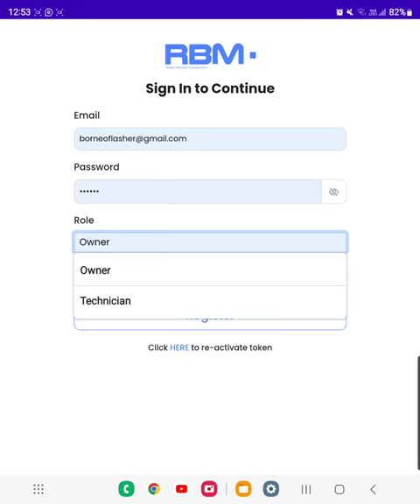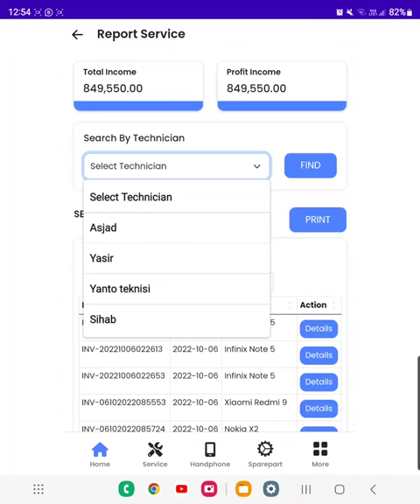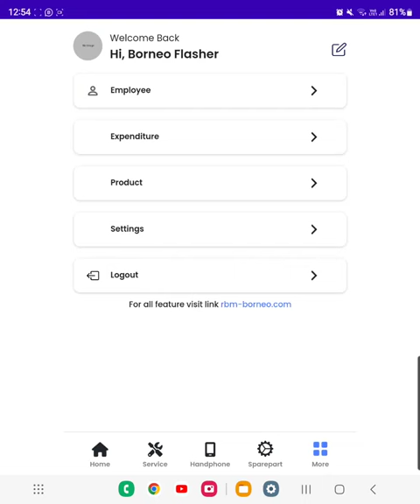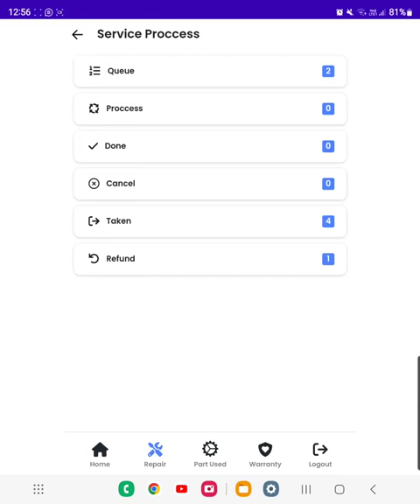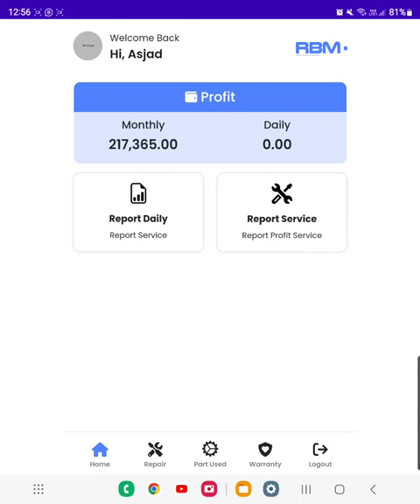APK RBM-Borneo (android version)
Apk rbm-borneo (android version) adalah aplikasi utk :
User check status service dan garansi
Owner utk check kondisi management toko dan teknisi
Teknisi Untuk mengetahui status pekerjaannya sebagai teknisi
Insyaa Allah bermanfaat...!!!

Your Needs GSM Tools is here
BRUNSGSM.COM Best Your GSM Tool Partner | Trusted Server for You
Minimum AddFunds :
✅General $10 (Umum)
✅Gold $300(Reseller)
✅Platinum $500 (Reseller)
✅Super Platinum $700 (Distributor)
✅Distributor $1000 (VIP till VVIP)
Rekening :
[BCA, BRI, NISP, SEABANK, JAGO, OVO, DANA, SHOPEPAY, GOPAY, USDT, PAYPAL, more]
a/n SOBRUN
Please Whatsapp before Sending Funds & Choose Membership

Provinsi: Riau